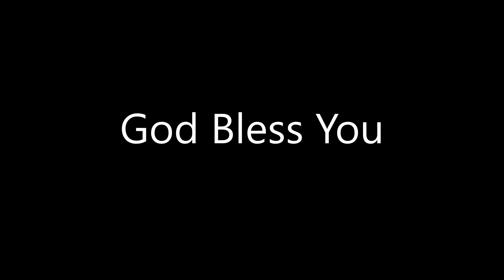Lord, Send Me (Song)